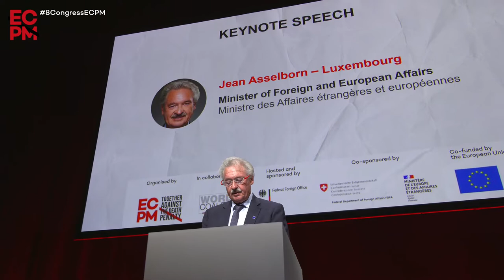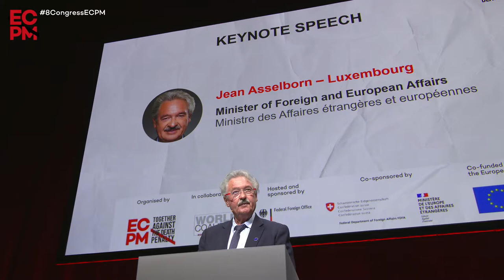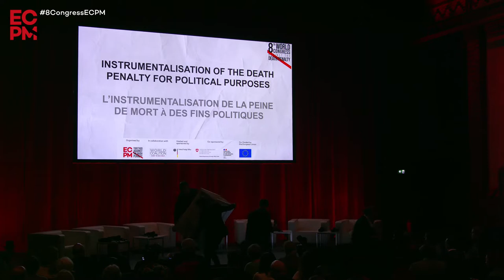8CONGRESSECPM: INSTRUMENTALISATION OF THE DEATH PENALTY FOR POLITICAL PURPOSES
Whether they utilise capital punishment to reinforce their power, to control the population, to further their political agenda, or in the context of elections, political actors are intrinsically connected to the debate surrounding the death penalty. Underlining that capital punishment is frequently a corollary of systemic human rights violations and addressing the issue of the oversimplification of public opinion, this plenary session seeks to explore the various aspects of the instrumentalisation of the death penalty for political purposes to identify the most effective and contextually appropriate strategies to move towards abolition.

In collaboration with the World Coalition against the Death Penalty